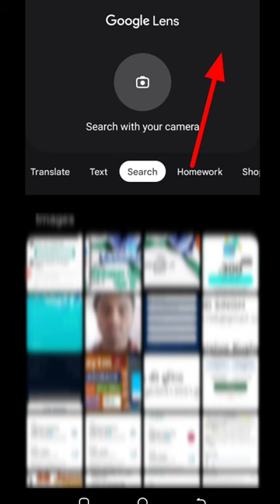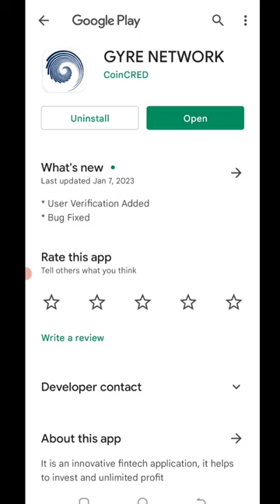🤑Today New Campaign Loot Offer 75₹+75₹+78₹ Instant Paytm Cash || Tasks💰Campaign BUG|| New Paytm app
Paytm New Offer Today | Paytm Cashback Offer Today | New Earning App Today | New Paytm Loot Today 99

Link Here - 👉

code👉 IWM7P1

paytm offer
earning app
miss call loot
10rs instant paytm cash only
today new campaign loot offer
today paytm loot offer
2023 new eaning app today
campaign loot
best loot offer today
paytm cash
earning app
paytm lifafa
paytm loot
new campaign paytm loot
ck tricks official
manoj dey
new campaign loot 2022
today campaign loot
best campaign loot
free paytm
2023 loot offer
paytm offer
new miss call offer paytm
today new campaign loot offer 94+38+110 instant paytm cash || ck campaign offers
new loot campaign today
ck campaign offers
today campaign
ck campaign
new campaign
new paytm
today new miss call offer
miss call offer instant payment
paytm lifafa loot
best earning apps 2023
free money
paytm cash earning apps
lootoffer
newcampaign
todaynewcampaign
newmisscallloottoday
paytm
paytmwallet
campingtoday
oeenerge app payment proof
today new compaign loot
new paytm cash eaning app
oeenerge app real or fake
free paytm cash loot offer